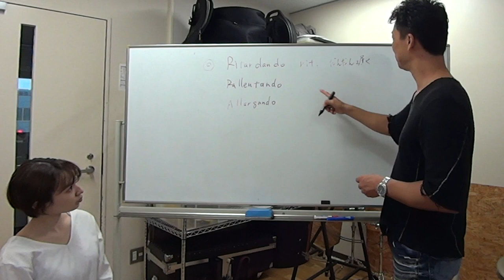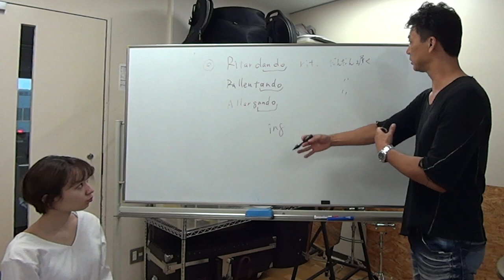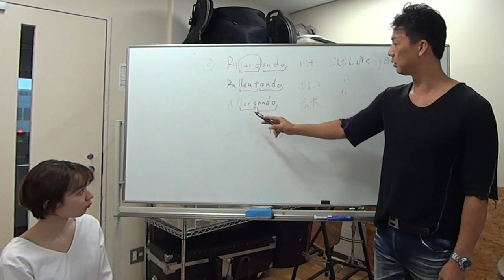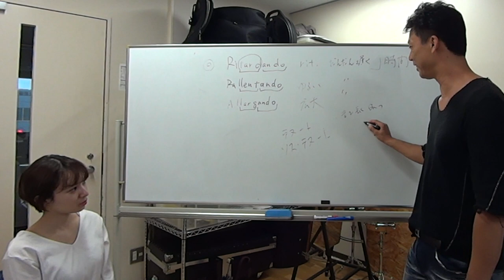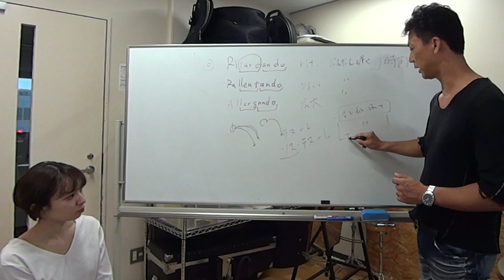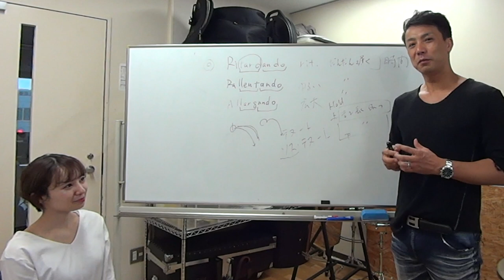【音楽用語解説】リタルダンド・ラレンタンド・アラルガンド